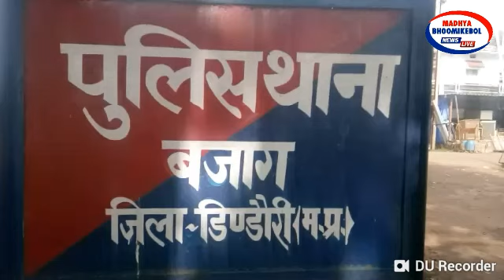MP| पुलिस पकड़ी अंतरराज्यीय गाँजा तस्कर गिरोह ,74 किलो गाँजा समेत स्कार्पियो वाहन व आरोपी गिरफ्तार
डिण्डोरी में बजाग पुलिस ने गांजा की बड़ी खेप का तस्करी करते अंतरराज्यीय गिरोह को धर दबोचा आपको बता दें कि स्कॉर्पियो वाहन में लगभग 74 किलो गांजा लेकर उड़ीसा से इलाहाबाद जा रहे थे जिसका अंतरराष्ट्रीय बाजार मूल्य आठ से दस लाख बताया जा रहा है बजाग पुलिस ने मुखबिर की सूचना पर सुबह 9:00 बजे के लगभग हर्राटोला के समीप स्कार्पियो वाहन से  बड़ी मात्रा में गांजा जप्त किया है वहीं गांजा तस्कर चकमा देने के लिए गांजा को टेडीबियर से ढक कर ले जा रहे थे परंतु बजाग पुलिस ने  गिरोह का पर्दाफाश करते हुए 5 लोगों को गिरफ्तार किया है और गांजा समेत वाहन को जप्त कर कार्यवाही की जा रही है।।

बाइट -नरबदिया मरकाम थाना प्रभारी बजाग